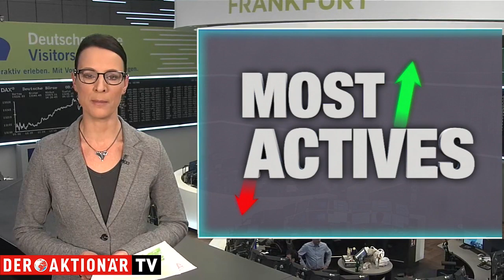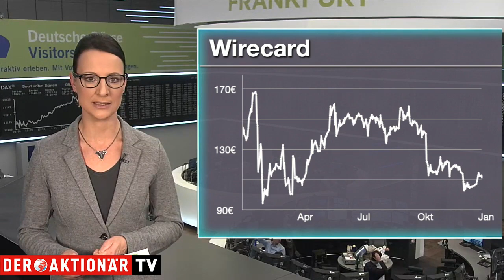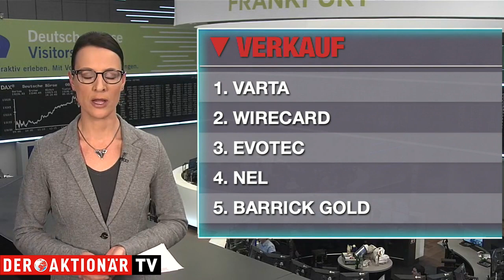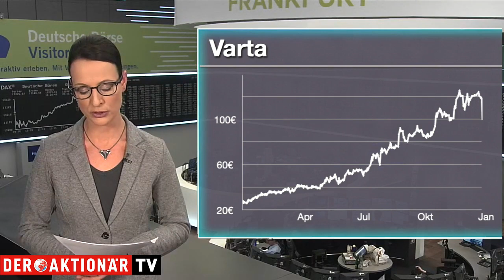Wirecard, RIB Software, Varta - die meistgehandelten Aktien des Tages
Unter den Käufen findet sich heute wie so oft Wirecard. Der Konzern hat bei der Technik-Messe CES in Las Vegas eine neue Kooperation mit dem US-Mobilfunkkonzern Sprint im Bereich Internet of Things bekanntgegeben.

Bei den Verkäufen steht Varta im Fokus. Die Commerzbank hat ihre Kaufempfehlung gestrichen. Die Varta-Aktie rauschte daraufhin förmlich in die Tiefe.